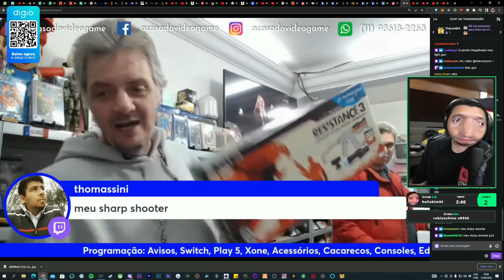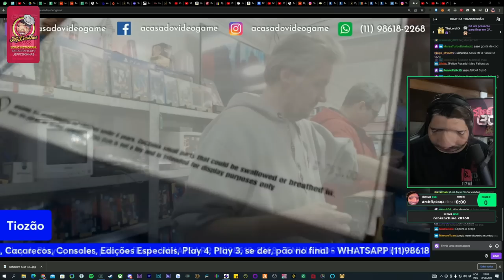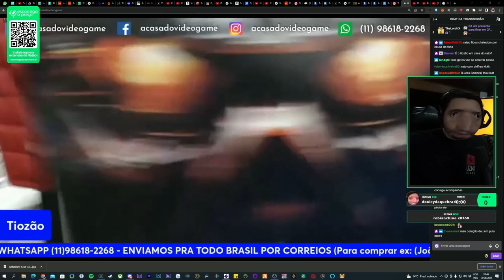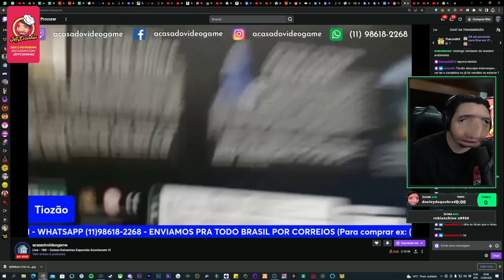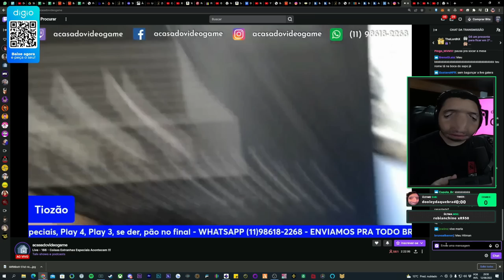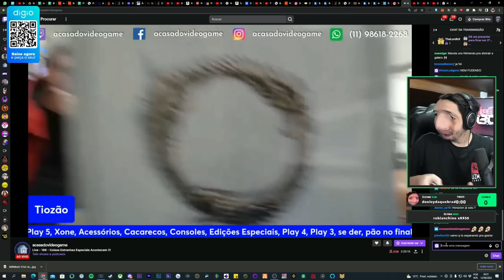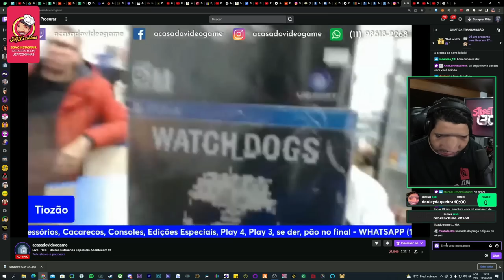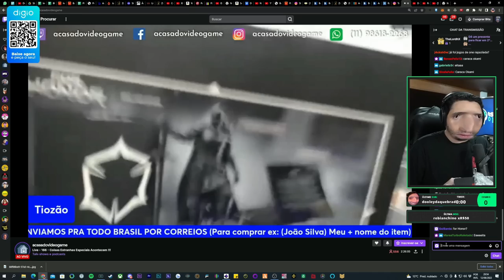OS MELHORES ITENS DA ULTIMA LIVE DO TIOZÃO PT.4 😯